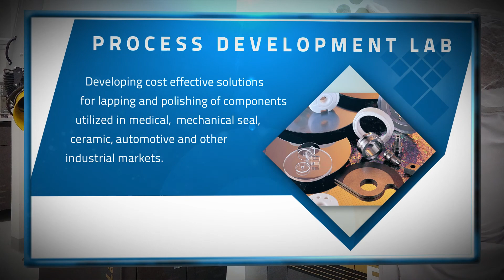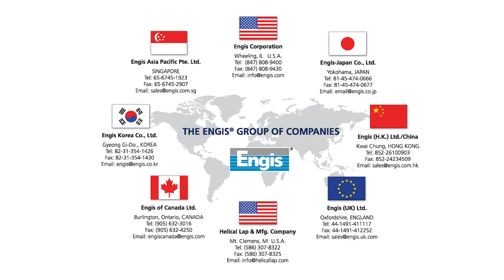Engis Corporation Lapping and Polishing Video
At A Light on a Hill Vido Productions, we really enjoy creating something eye-catching out of your current assets.  We edited this video for Engis Corporation using their own footage and stills. If your company needs assistance like this, give us a call. We may be able to help.